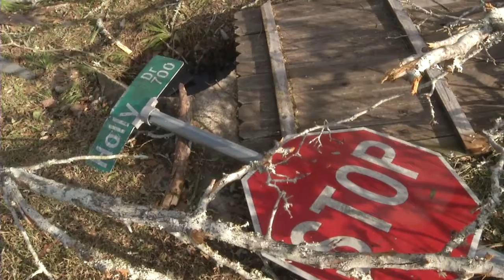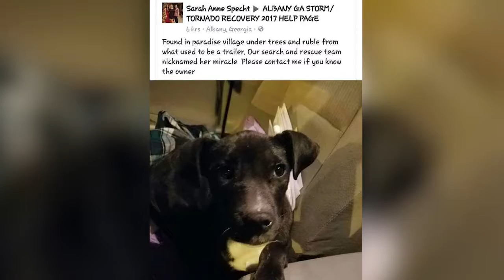RADIUM SPRINGS PKG FOR WFXL